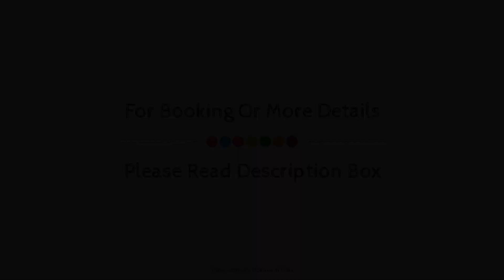Clarks Safari Ranthambore, India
About Property:
TGI Tiger Roar Resort is perfectly located for both business and leisure guests in Ranthambore. The property has everything you need for a comfortable stay. Take advantage of the property's free Wi-Fi in all rooms, 24-hour security, daily housekeeping, 24-hour front desk, express check-in/check-out. Guestrooms are designed to provide an optimal level of comfort with welcoming decor and some offering convenient amenities like locker, closet, cleaning products, towels, flat screen television. The property's peaceful atmosphere extends to its recreational facilities which include fitness center, outdoor pool, children's playground, pool (kids), garden. A welcoming atmosphere and excellent service are what you can expect during your stay at TGI Tiger Roar Resort.
Searching For
1. Clarks Safari Ranthambore
2. Clarks Safari Ranthambore Virtual Tour
3. Clarks Safari Ranthambore Rooms
4. Clarks Safari Ranthambore Amenities
5. Clarks Safari Ranthambore Videos
6. Clarks Safari Ranthambore Offers
7. Clarks Safari Ranthambore Deals
Audio Credit:
Track Title: Reasons To Hope
Artist: Reed Mathis